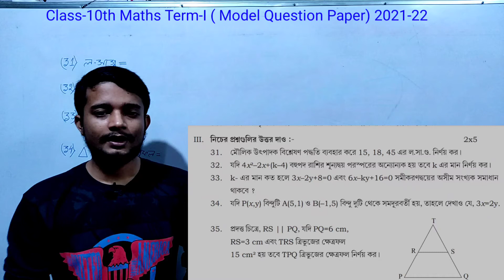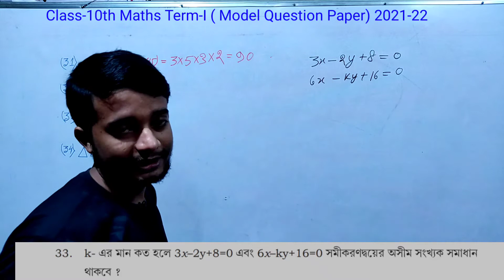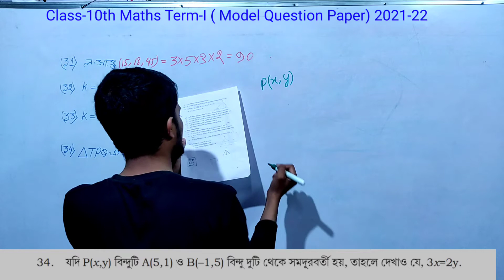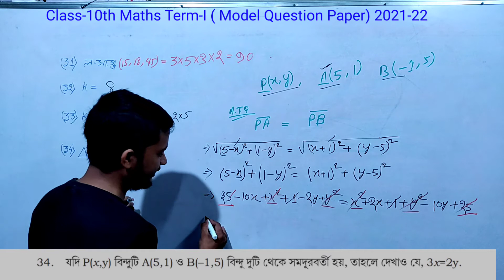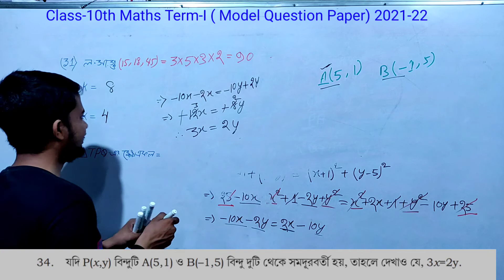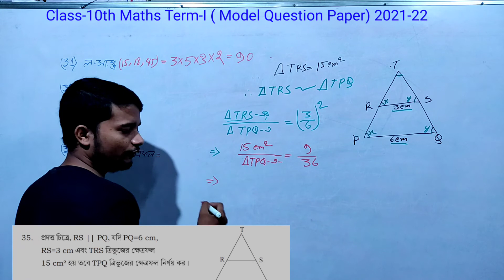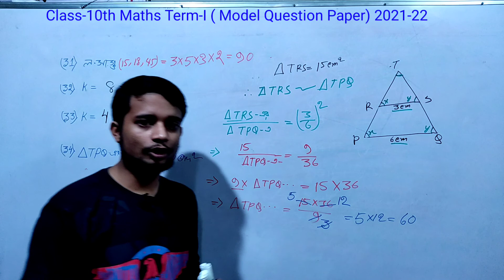//Class-10th Maths/ Term-I Model Question Paper Solution 2021-22//✍️✍️✍️✍️